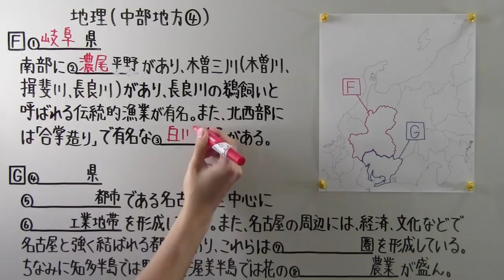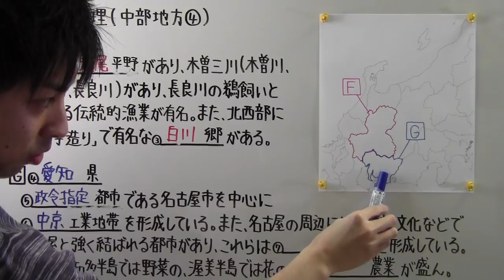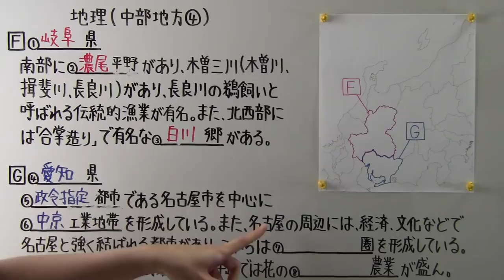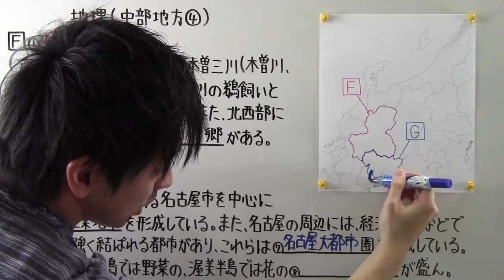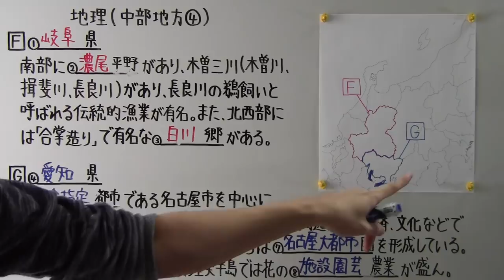【社会】 地理－６５ 中部地方④